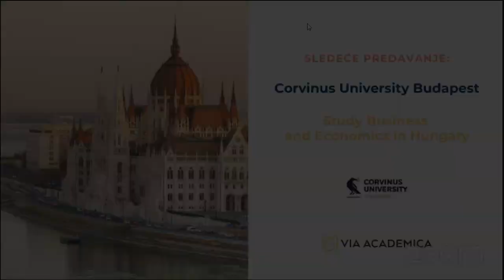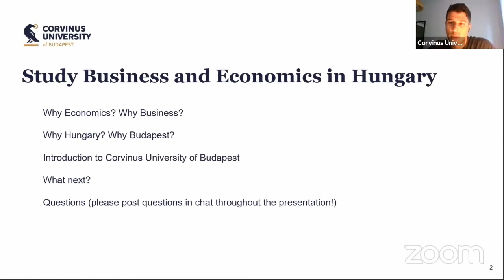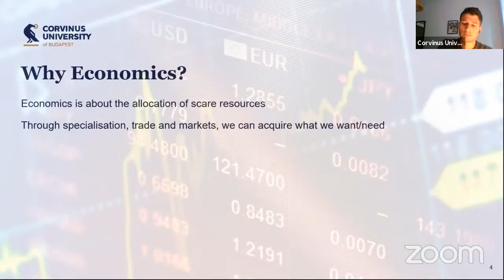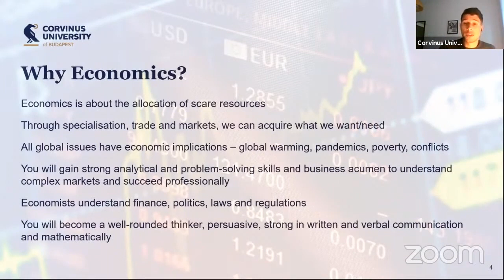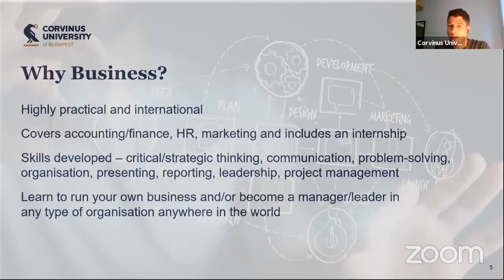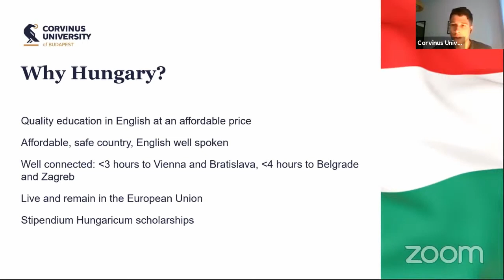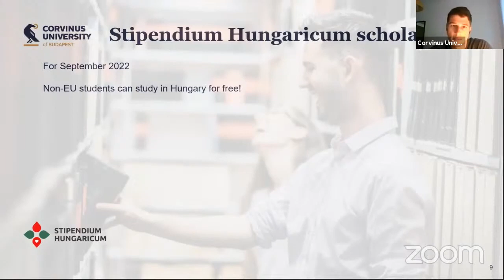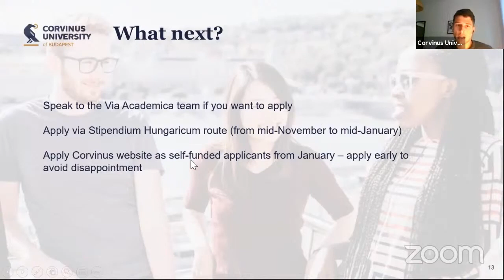CORVINUS UNIVERSITY BUDAPEST